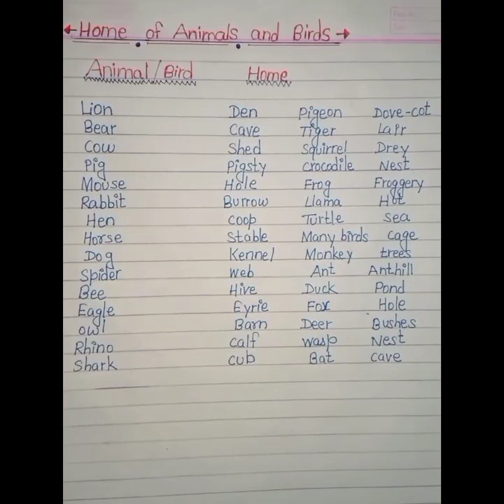Animal or Birds with their home/Animal home/Name of animal and their home/How to find home of animal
animals
cute animals
pets
wild animals
cocomelon
nature
shorts
wildlife
animal planet
family
animals reunited with owner after years
animals for kids
animal rescue
dogs
funny
cute
educational videos for kids
animal videos
kittens
animal video
baby animals
dog
puppy
safari
vlog
for kids
fun
nursery rhymes
animal
caught on camera
bear
cartoons for kids
discovery
discovery plus
blippi
monsters inside me
botfly larvae
animal documentary
news
animal rights
shorts break channel
george martin
paul bashir
anonymous for the voiceless
cranky vegan
jake conroy
mercy for animals
earthling ed
joey carbstrong
james aspey
animal liberation front
direct action
protest
vegetarianism
vegetarian
veganism
vegan
animal activism
animal welfare
animal liberation
the brown siblings shorts
dushyant kukreja shorts
inspirational shorts
priyal kukreja shorts
motivational shorts
short films
viral short
sports news
relatable shorts
short form
fox sports
shorts trending
shorts creator
latest shorts
family shorts
shorts ideas
shorts viral
shorts feed
shorts new
seb alex
trending shorts
beaming shorts
shorts latest
beamng shorts
shorts break
sports
short
youtube shorts
guard dogs at work
guarding dogs
funny guard dog
dog guards
a protective dog
a guard dog
dog guards home
cute animal videos
baby dog
funny pomeranian
phoc soc mini
chó poodle
chó alaska
pet cute
thú cưng
chó lông xù
phốc sóc
chó phốc
cho phoc soc mini
phoc soc
pomeranian
cute pomeranian videos
chó con
chó phốc sóc mini
phốc sóc mini
chó phốc sóc
adorable pomeranian guards home
shortvideo
youtubeshorts
go vegan
the vegan bros
peta
vegan gains
elania athans
kennel
abc11 wtvd
wtvd
abc11
forever home
inseparable animals
goat cries
pit bull
felix
cinnamon
wake county animal center
dynamic duo
goat
our planet
natural habitats
climate change
global warming
our world
planet earth
nature documentary
full documentary
documentaries
documentary
environment
earth
natural history
wildlife documentary
bitter truth in animals
facts about animals
animal babies
animal stories
animal mothers love
no parental care in animals
bad animal moms
worst animal parents
worst animal parents in the world
animals that eat their young
animals that kill their young
animals that kill their own kind
animals that kill their parents
best animal parents
most protective animal mothers
the worst animals in the world
4 ever green
crikey it's the irwins
gator boys
cat interactions
puppy adventures
animal planet too cute
pint-sized
puppy interactions
too cute full episode
cute kittens
ridiculously cute
curious creatures
cuddly animals
henry strozier
lolita
lovable creatures
too cute! uploads
too cute! full episodes
too cute!
too cute
my cat from hell
animal planet full episodes
animal planet us
animalplanet
monstersinsideme
eating at her flesh.
tara
christmas vacation
living in young woman's scalp
flesh eating disease
toki
dan riskin
justin preed
jason done
infection
disturbing nature
parasites
parasitic creatures
life or death
monster in me
monsters inside me uploads
monsters inside me full episodes
orca
captivity
seaworld
seaquarium
shipping container home
cabin
off grid
mancave
carpentry
diy remodel
home renovation
flipping houses
house flipping
remodel
tiny home
post and beam
pole barn
brad the builder
brad brown
archistructure
home builder
home building
home construction
framing
diy
barndominium
flair home build
fishing with flair
flair
andrew flair
home improvement
construction
animal kingdom dining
animal kingdom restaurants
tusker house disney 2023
tusker house lunch 2023
tusker house review
tusker house buffet
tusker house restaurant animal kingdom
disneys animal kingdom 2023
tusker house 2023
tusker house dining review
tusker house in animal kingdom
animal kingdom character meal
best disney restaurants
animal kingdom tusker house
disney character dining
character dining
animal kingdom
disney dining review
tusker house
lion
mountain lion caught on camera
mountain lion in my backyard
mountain lion in backyard
lion in my backyard
wild animal in backyard
wild animal in house
wild animal encounter
caught on surveillance camera
caught on surveillance
caught on security camera
cougar
mountain lion
tihwb
our family
big family
the binghams
binghams
bingham
bingham family
how we bingham
this is how we bingham
vlogging
vlogs
daily
happy
life
adventure
hallie jackson now
nbc news now
curious george halloween song
curious george movie
curious george halloween
curious george theme song
george monkey cartoon english
curious george in english
best cartoon kids movie family
juicy george
curious george 403
hudely and george
hudley the dog
man in yellow hat
curious george full episodes
curious george english full episode
george the monkey
curious george guest monkey
curious george full episodes in english
curious george
kids shows
exotic animal
club penguin
penguin
pet adoption
pet sanctuary
pet store
ytao_lh
loud house in real life
cartoon love